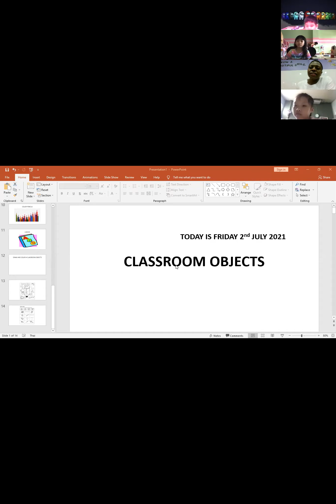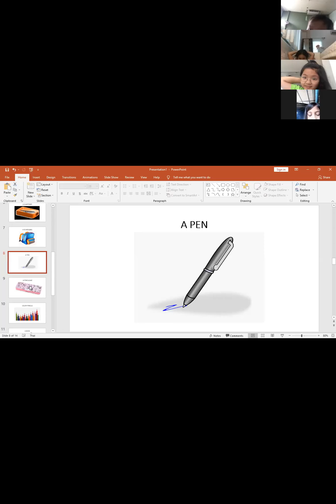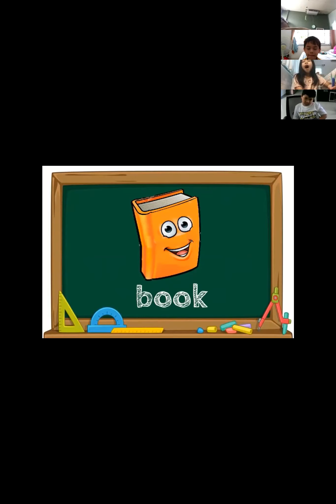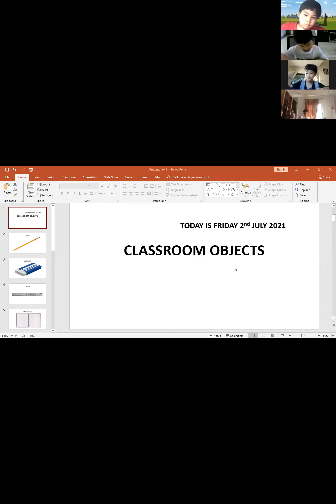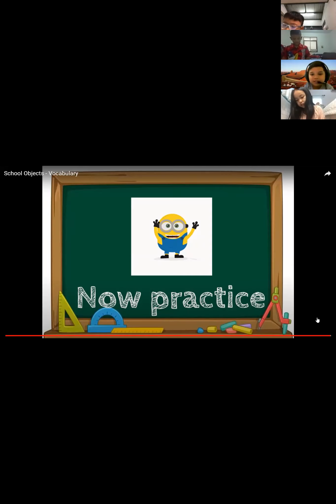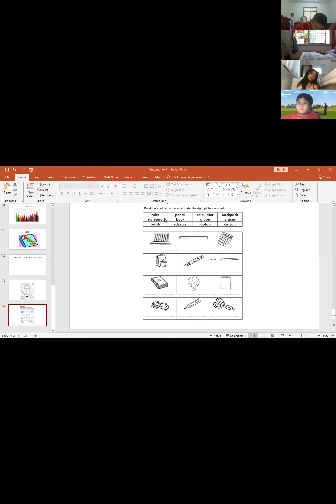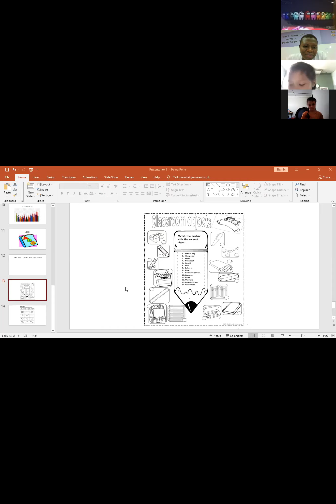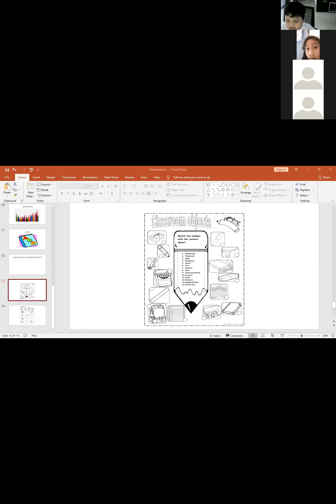VDO เรียนออนไลน์ย้อนหลัง วิชาภาษาอังกฤษ ป2 ครูบีบี้ วันที่ 2 ก.ค. 2564